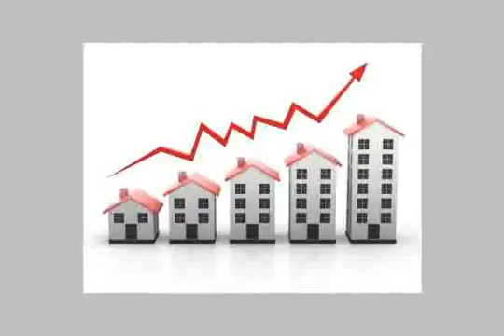Shop Or Showroom For Sale In New Cairo Fifth District Cairo - mlseg.com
Shop Or Showroom For Sale In New Cairo Fifth District Cairo محل للبيع 30 م موقع حيوى بالتجمع الخامس بورت كايرو مؤجر لتوكيل عالمى للبيع 30000 ج للمتر للاستعلام - - التجمع الخامس - Egypt Real Estate | Greater Cairo | New Cairo Fifth District | Shop / Showroom For Sale